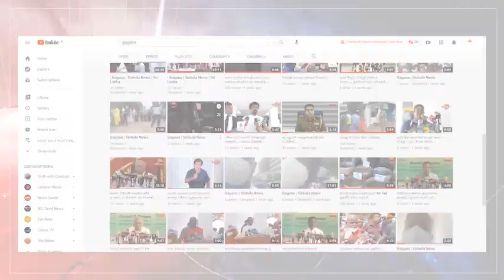පොඩි මිනිහට තමයි මේ ආණ්ඩුවෙන් පහර වැදිලා තියෙන්නේ...